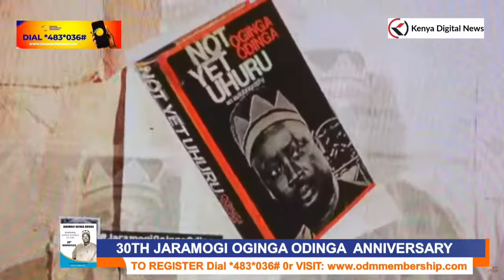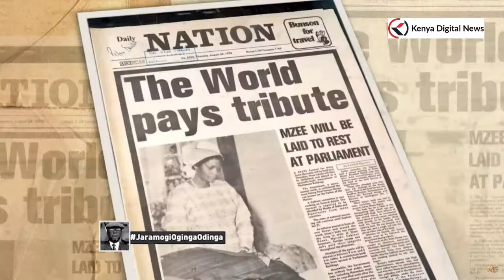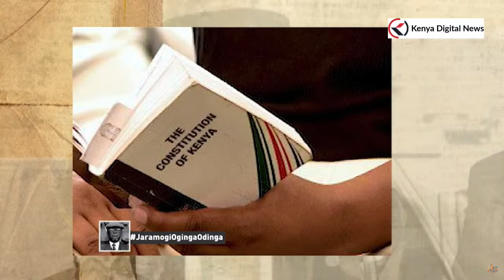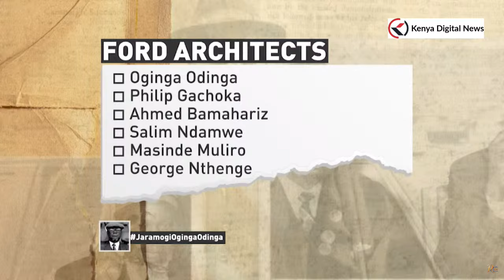LIVE!! Raila Odinga leading his father Jaramogi Oginga Odinga's 30th anniversary celebrations!!